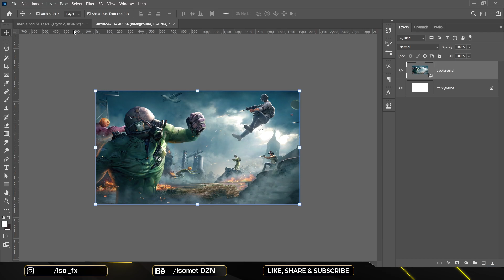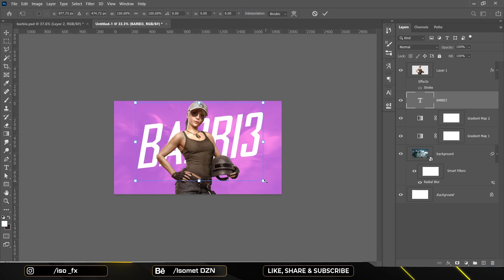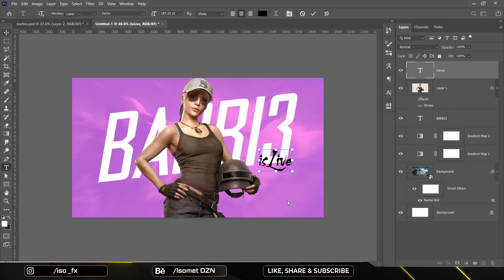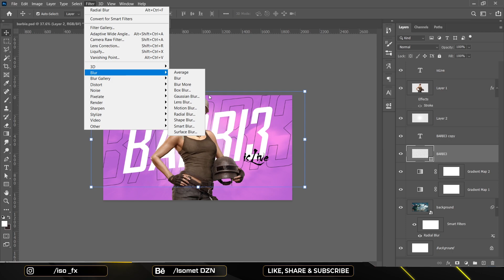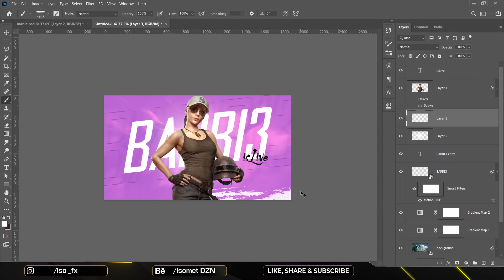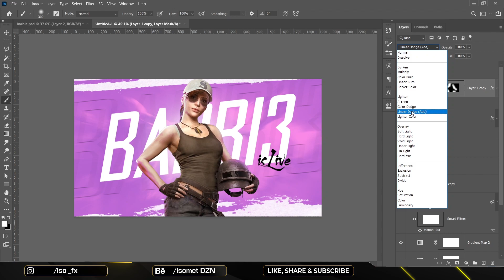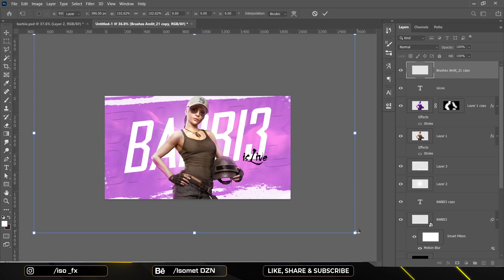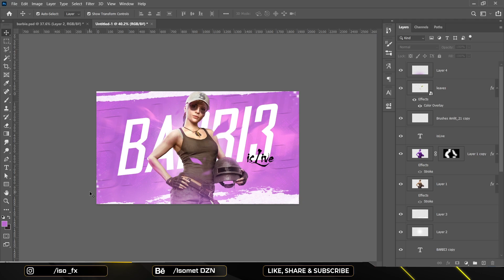CREATE THIS AWESOME BGMI THUMBNAIL | BGMI THUMBNAIL TUTORIAL | ISOMET GFX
KEM CHO MITRON AND I AM BACK WITH A NEW TUTORIAL